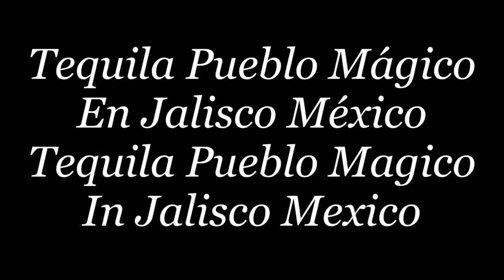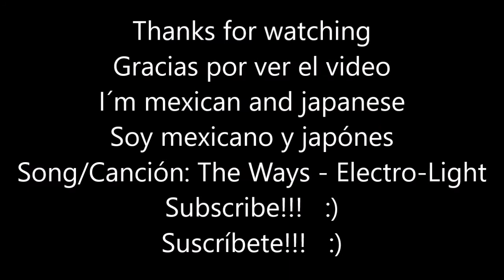Tequila Pueblo Mágico En Jalisco México/Tequila Magic Town In Jalisco Mexico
ESTE ES UN VIDEO DE CUANDO YO FUI AL PUEBLO MÁGICO DE TEQUILA EN EL ESTADO DE JALISCO EN MÉXICO, MÉXICO, SI PUEDE, VISITELO!!!
THIS IS A VIDEO WHEN I WENT TO MAGIC TOWN OF TEQUILA IN THE STATE OF JALISCO, MEXICO, IF YOU CAN GO, VISIT IT!!!